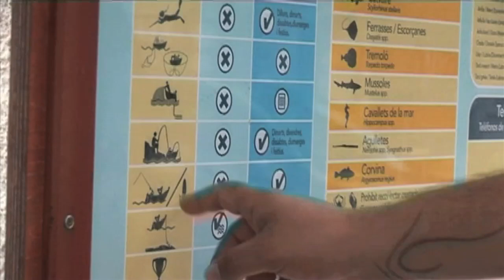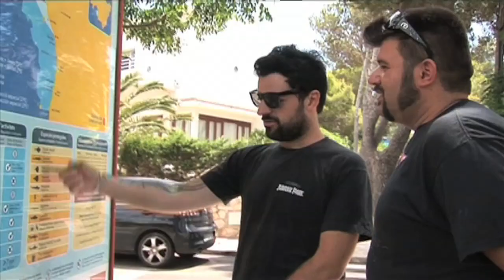El Meu Barri Cala Blava